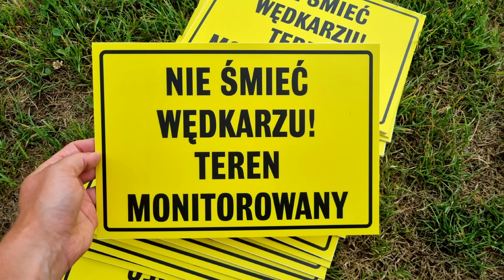360 DZIEŃ DNIOWI NIERÓWNY - ODRA PO PRZYMROZKACH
3 tygodnie temu REKORDOWE 4kg BRZANY i masa fajnych ryb, a dziś zupełnie inna woda! Moje przypuszczenia z podwrocławskiej Odry okazały się trafione :)